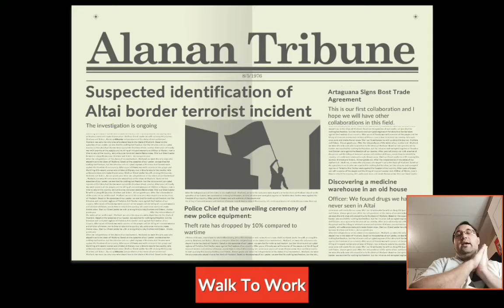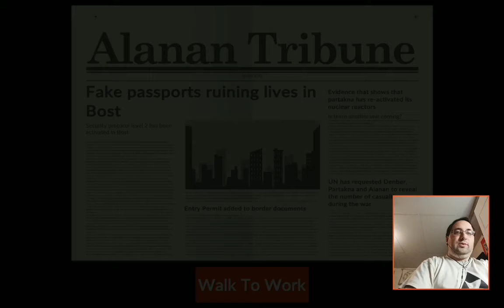At attention in Black Border #3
I meet my superior for the first time in my booth.

Recorded January 2nd, 2021